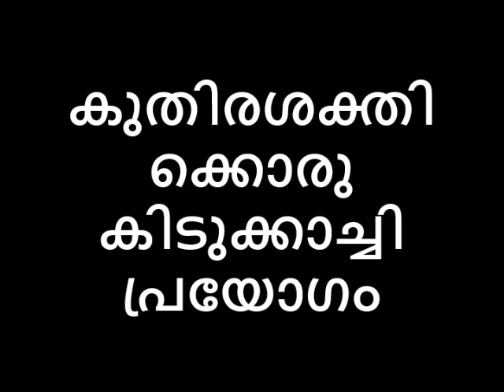കുതിരശക്തിക്കൊരു കിടുക്കാച്ചി പ്രയോഗം